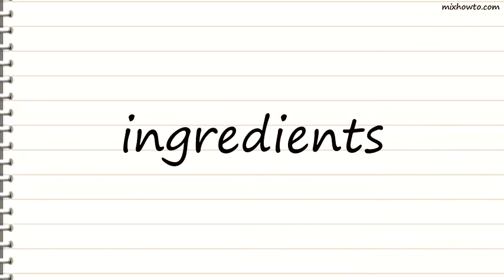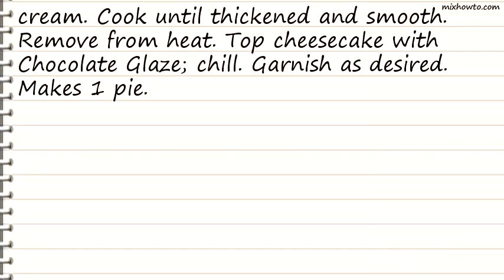Recipe Chocolate Raspberry Cheese Pie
INGREDIENTS:
-2 (3 ounce) packages cream cheese , softened
●1 (14 ounce) can sweetened condensed milk
●1 egg
●1 cup raspberries
●1 (6 ounce) chocolate wafer pie crust
●2 (1 ounce) semi-sweet chocolate baking squares